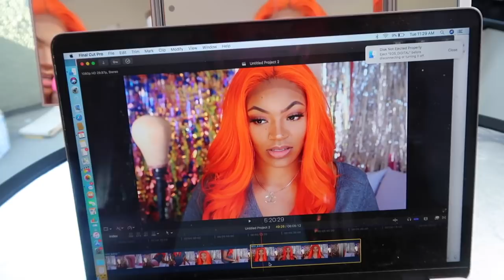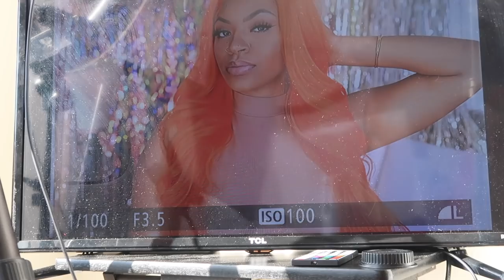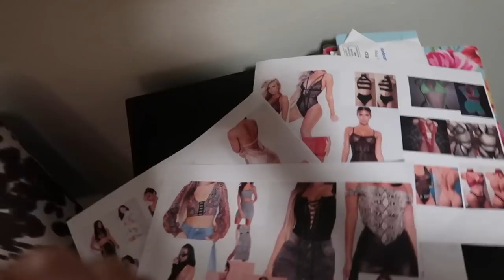NEW ORANGE HAIR, WHOLESALE SHOPPING ,I FEEL LIKE CRYING| VLOG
OCTAVIA OUTLAW
819 West Washington Blvd #151922